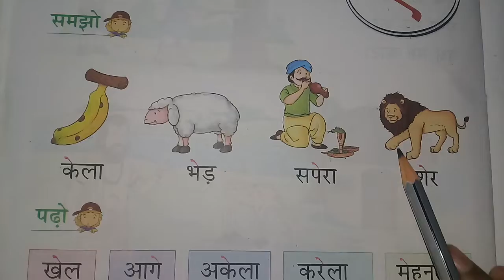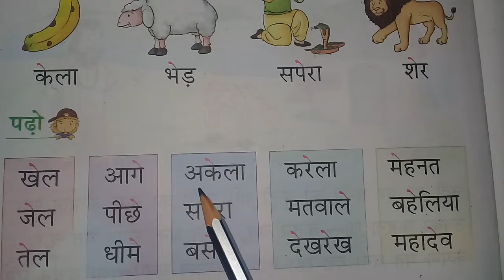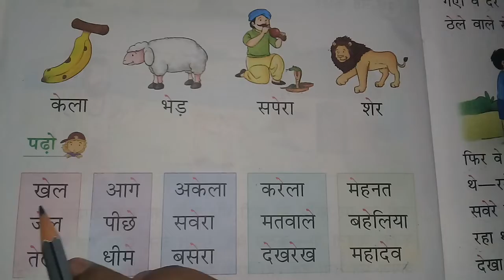class 1st subject Hindia ए की मात्रा वाले शब्द